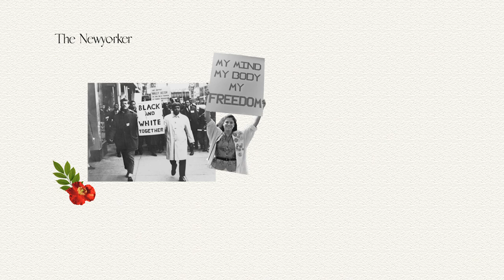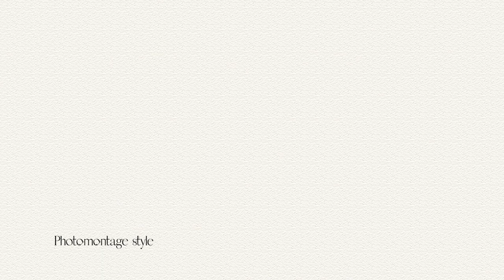10 things you need to know about Martha Rosler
Part of the academic project worked with Mira Sureerat

Content by
Chatthama Sanguansapphayakorn
Mira Sureerat

Video Making by
Chatthama Sanguansapphayakorn

Voice over
Chatthama Sanguansapphayakorn
Mira Sureerat